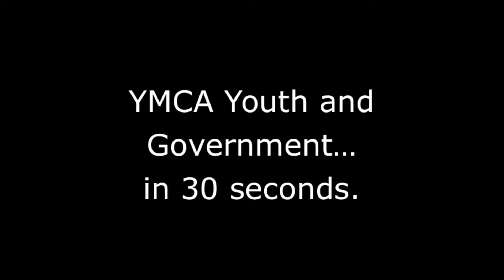30 second spot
30 second YAG commercial for schools announcements and such

*all songs copyrighted by their various owners*